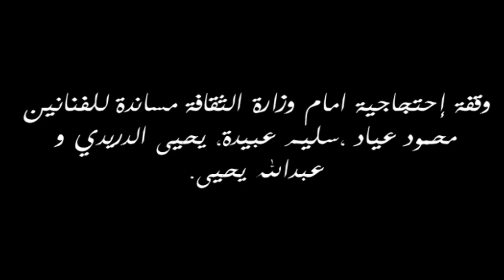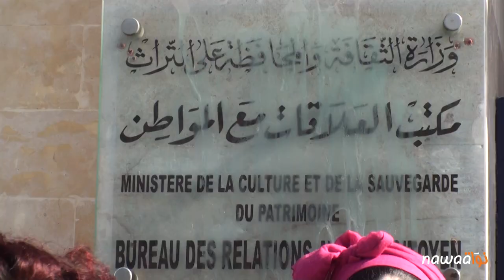وقفة إحتجاجية امام وزارة الثقافة مساندة للفنانين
وقفة إحتجاجية امام وزارة الثقافة مساندة للفنانين محمود عياد ،سليم عبيدة، يحيى الدريدي و  عبدالله يحيى.
Rassemblement pour la libération de 4 artistes en prison
Un rassemblement devant le ministère de la culture a eu lieu, lundi 7 avril, pour demander la libération de quatre artistes en prison depuis six mois en vertu de la loi 52 relative à la consommation des cannabis.
Le comité de soutien des artistes ainsi que leurs familles et amis ont demandé de voir le ministre de la culture « Mourad Sakli » pour sensibiliser les autorités et demander la libération des détenus à la date du 9 avril, fête nationale des martyrs.
Le compositeur et jazzman Slim Abida, l'ingénieur son,Yahya Dridi, les deux cinéastes Nejib Abidi (libéré) Abdallah Yahya et le pianiste Mahmoud Ayed ont été arrêtés au domicile de Nejib Adibi avec trois autres jeunes (libérés après quelques jours) le soir du vendredi 20 septembre. Le procès a eu lieu le 27 janvier 2014 et les quatre artistes ont été inculpés à un an de prison et des amendes de 1000 dinars chacun.
Rappelons que le nombre des jeunes en prison pour consommation de cannabis est en hausse les dernières années. Une initiative appelée Al Sajin 52 (le prisonnier 52) a été lancé le 15 février pour appeler les forces vives du pays et les autorités à changer la loi 52 du code pénale jugée, d'après une grande partie de la société civile et des spécialistes comme répressive et inadéquate avec la réalité tunisienne.